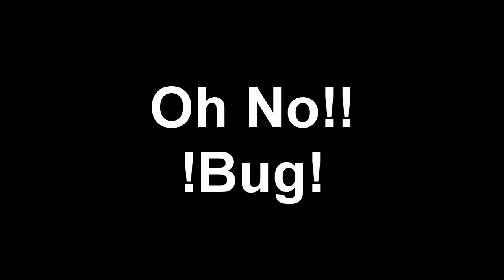1st vlog on new bike part2 sand bag, dead fox, and cock update..... just a normal vlog.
So 1st time on a main road. bit dull but try to make it to the end ;)